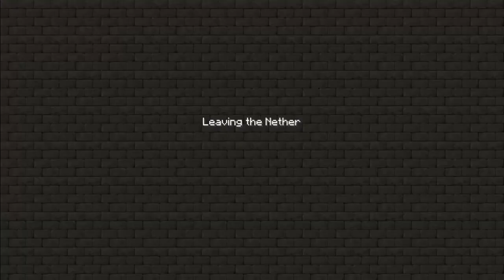Let´s Play Minecraft Part #050 [Deutsch | HD | 1.0.0]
MFG Knappnack